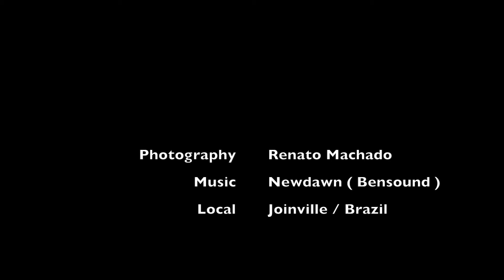Landscape Photography - Time Lapse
Este é o meu primeiro ensaio em time lapse.. Todas as fotografias foram feitas no arrozal da Vila Nova em Joinville e nas cachoeiras do Piraí.